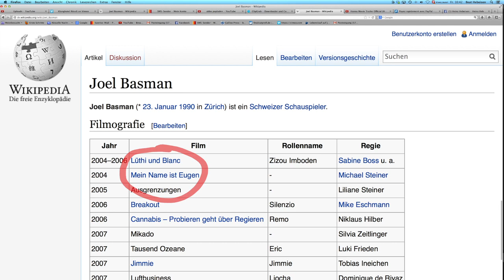Joel Basman - Schauspieler und Modedesigner - Menschen-Leidenschaft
2010 entstand im Rahmen des Projektes "Menschen-Leidenschaft" ein Portrait über den Schauspieler Joel Basman. In der Zwischenzeit hat sich Joel auch in das Handwerk seiner Eltern eingearbeitet. Im Frühling 2014 entstand seine zweite Kleiderkollektion. Daneben spielte der junge Schauspieler eindrückliche Rollen in Filmen von und mit Cate Blanchett und unter der Regie von Georg Clooney. Beat D. Hebeisen hat Joel Basman erneut getroffen...